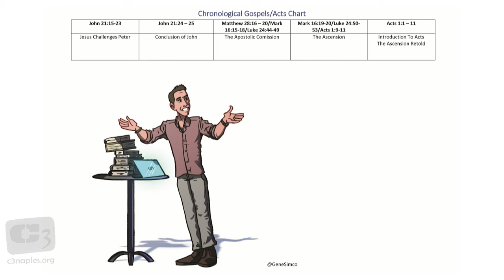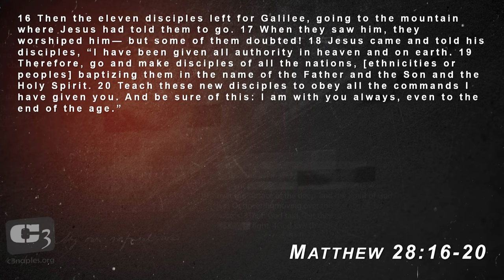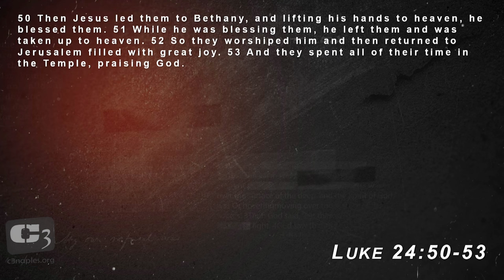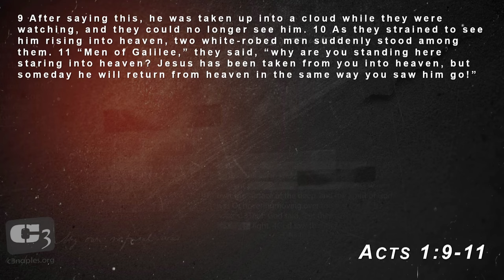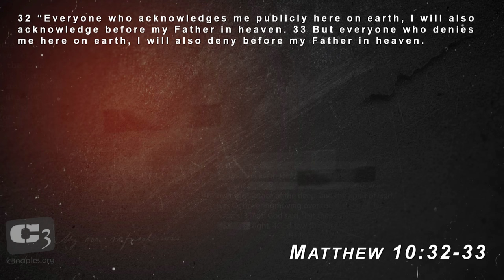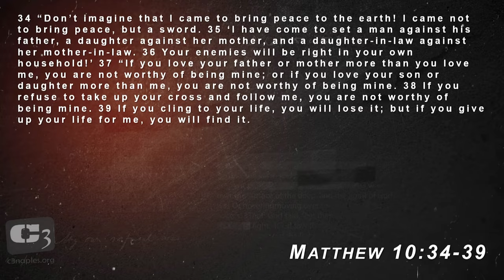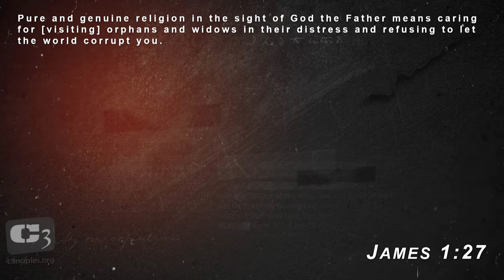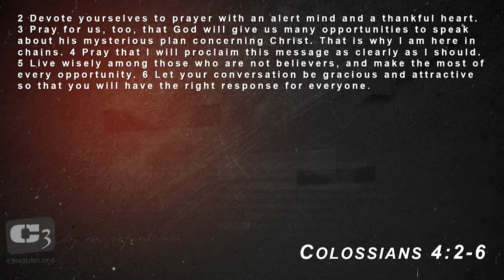The Meaning of Martyrdom - What It Is To Witness For Jesus - Sermon with Gene Simco